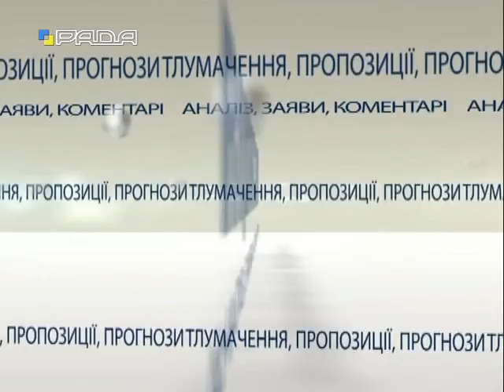Позиція 18.12.15 Василь Крулько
Василь Крулько, директор департаменту Державного земельного кадастру Держгеокадастру
Тема: Електронні послуги у земельній сфері